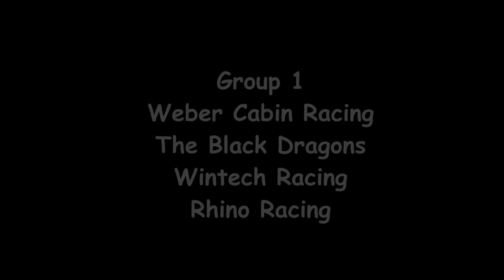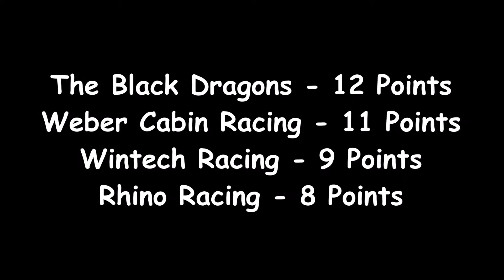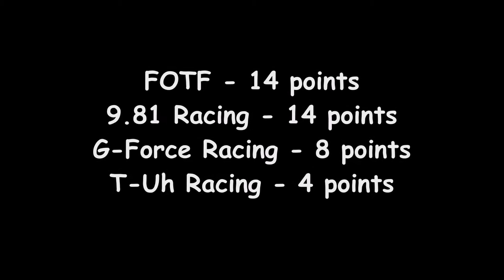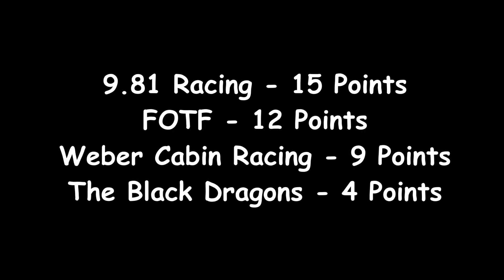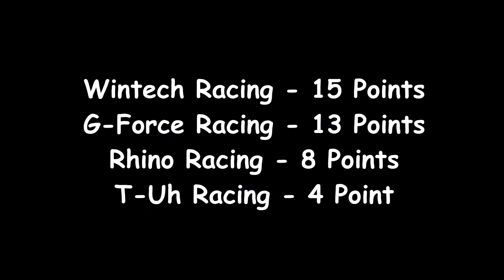Lightweight Downhill Dash - Round 1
First round action of the Lightweight Downhill Dash.